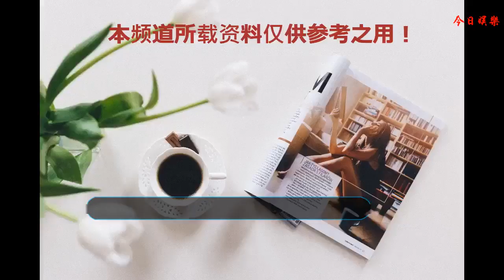昆凌本想穿的時髦一回，卻被吐槽像“淘寶風”白白浪費2萬多名牌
昆凌本想穿的時髦一回，卻被吐槽像“淘寶風”白白浪費2萬多名牌。不要以為天王嫂就是一種，氣場強大，而且穿衣服總是穿不錯的女王。就像今天這位一樣，雖然20多歲已經生了兩個寶寶，但是很多的身材依然不錯。造型上面就有點差強人意了。

    昆凌本來就是混血兒，所以很多的時候感覺她的樣貌和身材，跟很多的亞洲女孩兒相比都是更加的有歐美風。她本想穿的時髦一回，卻被吐槽像“淘寶風”，白白浪費2萬多名牌。像這樣一款比較奢華的粉色裙子，其實造型看上去非常的有大牌感。

    昆凌活脫脫一個就像是二次元的少女，而且很多的發型顏色包括鞋子的搭配都是非常的有少女心。畢竟是出席一些國際的時裝中啊，造型上搭配的如此有淘寶風實在是覺得不應該。尤其是旁邊還坐著兩位男神！這樣的合影效果是不是覺得女生也顯老了。

    昆凌被稱為是擁有著跟她的年齡不相符的成熟感。特別是選擇衣服的時候，仿佛造型師跟她是不是有點摩擦呀。盡管打造的服裝造型是粉色為主，可是這種靚麗的感覺，恐怕現在的鄉村風都不選擇這樣的衣服了。如果不是因為有著天王嫂的名頭，恐怕就像路人了。

    昆凌去盤點她的服裝更加的發現很多時候都過于繁重。白色的裙子本來都是小清新的，但是拖地的效果，亮片的造型實在是不和諧。連打底襪都要選擇一些顏色花花綠綠的。這樣的搭配的雷點，今天美女明星們都不能夠駕馭，不知道很多的姑娘是否也踩過呢。

    昆凌比起穿上非常昂貴的大牌，其實她的很多街拍倒是清新自然的。衣服的款式雖然簡潔，但是很有小心機不僅是腰部鏤空或者是秀出美美的身材。逛街約會都是非常不錯的選擇。跟風景也很搭。
    【圖片聲明：圖片來源網絡，如有侵權請聯系作者刪除！】